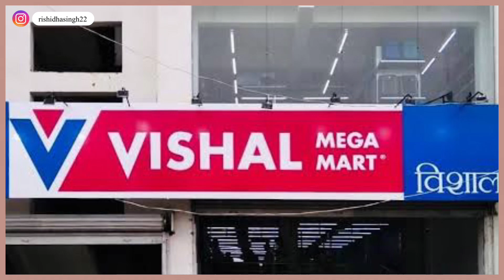Vishal Mega Mart Summer Collection 2023 || Vishal Mega Mart Offers Today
Vishal Mega Mart 50% Kitchenware Household Products Summer sale Buy 1 Get 1 Free Vishal Mega Mart

address:- Jaunpur Uttar Pradesh

under99RssaleVishalMegaMar buy1get1free

Summer offer
Summer offer buy one get one free Vishal Mega Mart Summer offer
Vishal Mega Mart new arrivals Vishal Mega Mart new video
Vishal Mega Mart 2023 offer Vishal Mega Mart Big Summer discount,
Vishal Mega Mart shopping offer buy one get one, free Vishal Mega Mart kitchen organizer
smart bazaar
Reliance smart bazaar,
smart Bazaar offers Today ,smart bazaar summer offer
D Mart summer offer D Mart offers today,
D Mart shopping mall Vishal Mega Mart kitchen collection,
Vishal Mega Mart kitchen product price list Vishal Mega Mart kitchen latest collection